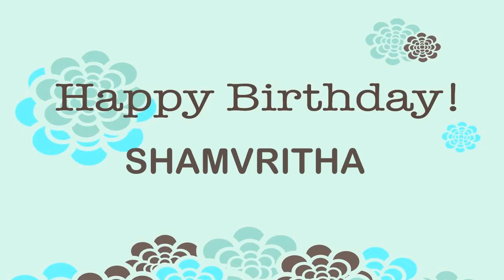Shamvritha Wishes & Mensajes - Happy Birthday